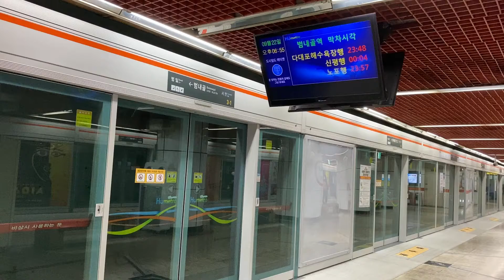부산1호선 다대포해수욕장행 열차 범내골역 진입영상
2020/09/22
BTC1273 부산 도시철도
노포→다대포해수욕장